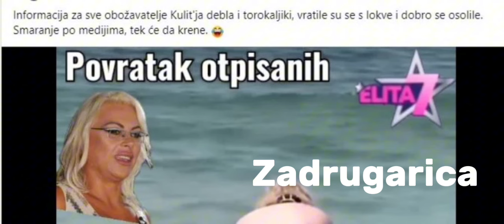POTVRĐEN ULAZAK MILJANE KULIĆ U "ELITU 8"! Veliki povratak rijaliti zvezde - SPREMNA DA